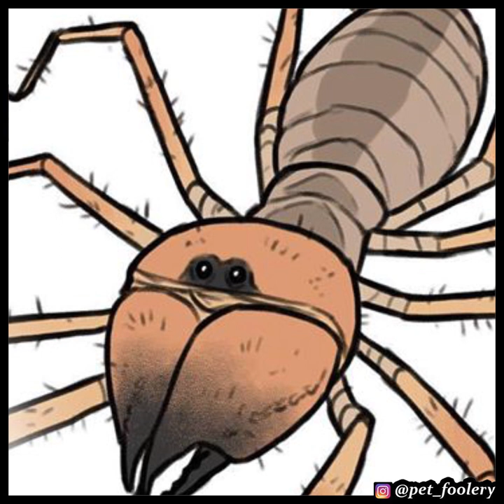Adorable Huge Bugs | Pixie and Brutus Comic Dub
Wouldn't bugs be soooo cute if they're big like us?

🌟Epic Game Store✨
Support a Creator Tag: Crownie
Artist of the Comic:
☆Pet_Foolery
Cast:
☆missparadoxspace as Pixie
💖My Dear Patreons💖
🥈5$-Squad🥈
- Blue Watch Master
🥉1$-Squad🥉
- Alex
I've got the permission of every artist to use their content for dubbing. [Derivative Work] If there may be an error or misunderstanding, please contact me on Discord, Tumblr or Email.